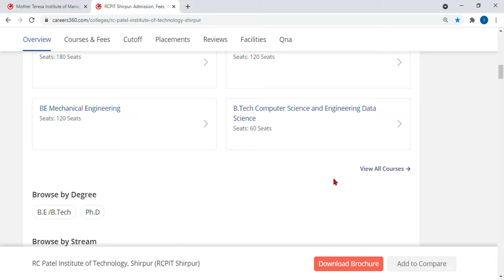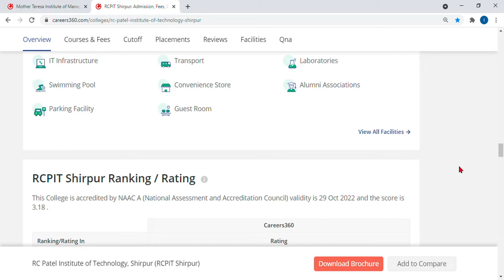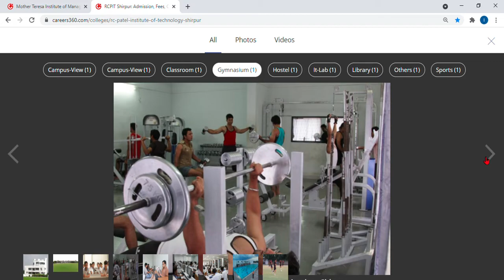RCPIT Shirpur_ Admission, Fees, Courses, Placements, Cutoff, Ranking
Indian tutor

Keep supporting🌈

du sol obe answer sheet formatdu obe answer sheet,
du sol obe answer sheet format